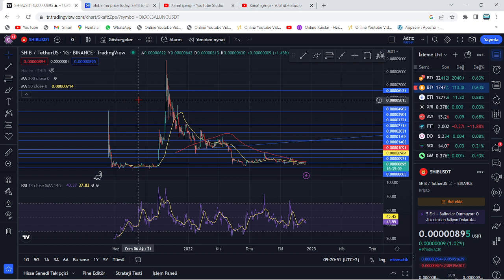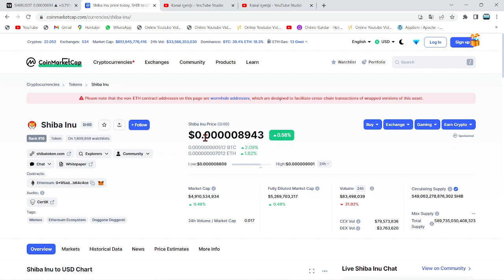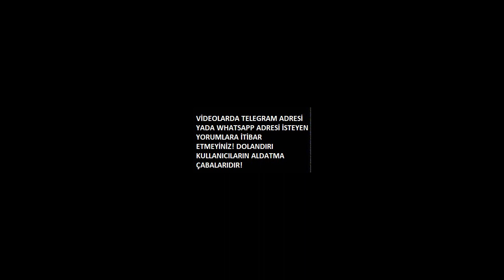SHİBA, DEV BORSAYI ARKASINA ALDI!🚀SHİB COİN'DE 120 TRİLYONLUK YAKIM, BU BORSADAN GERÇEKLEŞTİRİLECEK🔥